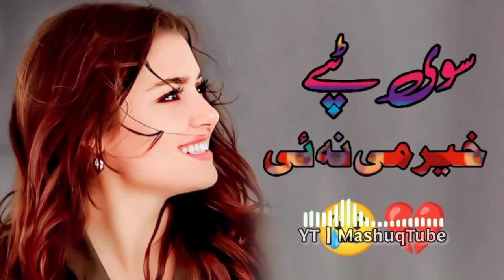Pashto Very sad Tapey 2022 | Pashto New song 2022 | Pashto Best Tappy 2022 | New Tapi 2022